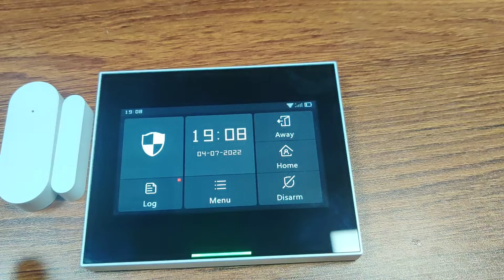Home UI 2 0 features 1